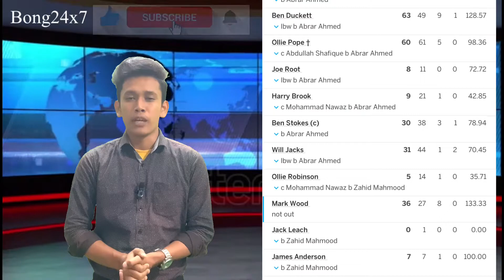Pakistan vs England 2nd Test : আব্রার আহমেদ একাই 7 উইকেট নিয়ে ইংল্যান্ড টিম কে শেষ করে দিলেন